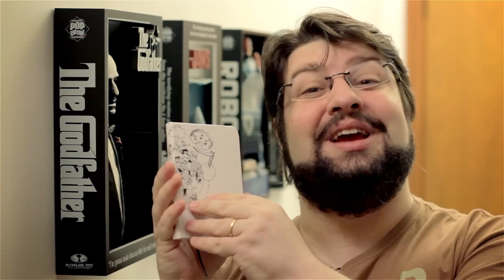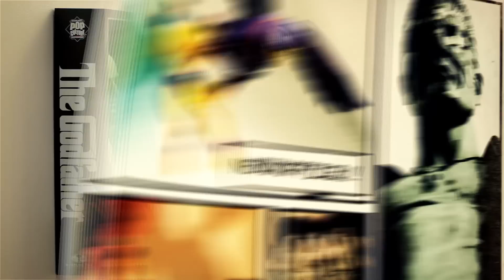Top 10 insultos do cinema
Lambda lambda lambda, nerds! Em mais um Top 10, o NerdOffice de hoje vai fazer a contagem regressiva dos melhores insultos do cinema!

GRUPO A
- Compre livros do Grupo A (Artmed, Bookman, Penso, McGraw-Hill e Artes Médicas)
- Válido até 10/08/2014 e somente para compras feitas no grupoa.com.br.

"Qual insulto do cinema faltou no top 10?"